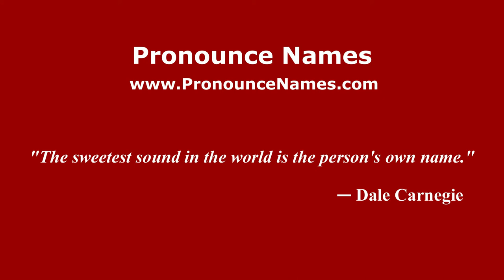How to pronounce Ciprian Vasilache (Romanian/Romania) - PronounceNames.com